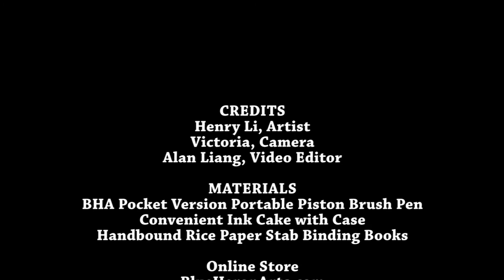Painting a Wild Boar amidst Autumn Grasses at Japanese Pavilion LACMA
This is the end of my birthday trip to Lacma. Hope you have chance come to LA and meet you in person. Also please consider join my year-round online class
Thanks!